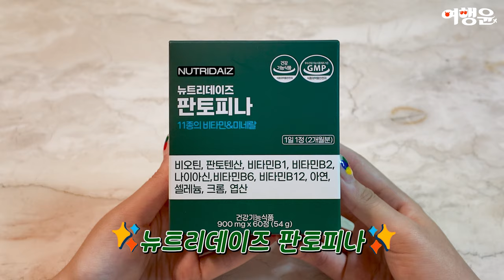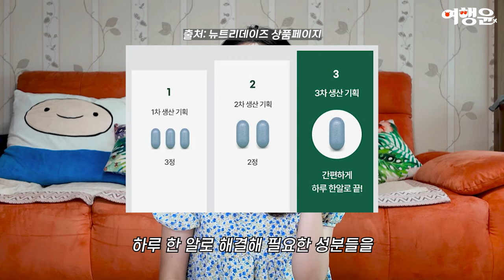뉴트리데이즈 판토피나 💊 건강의 모발의 시작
📌 뉴트리데이즈 판토피나

본 영상은 해당 제품을 제공받아 제작된 광고입니다.